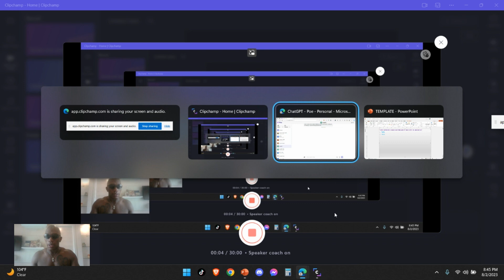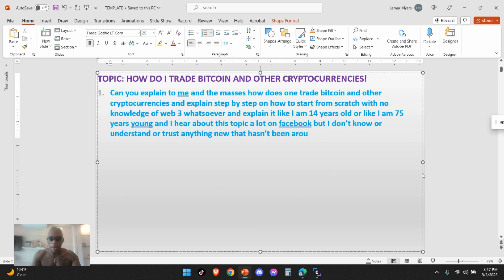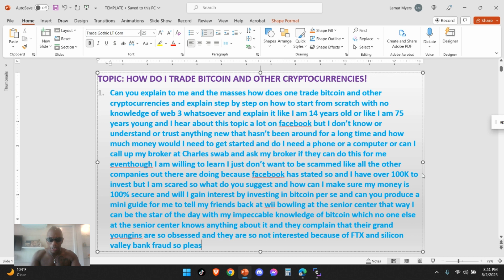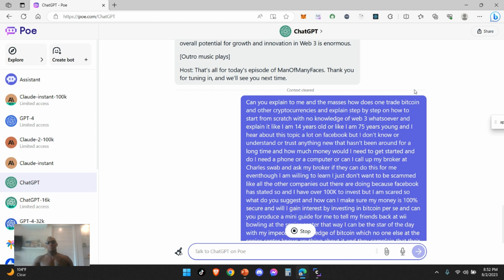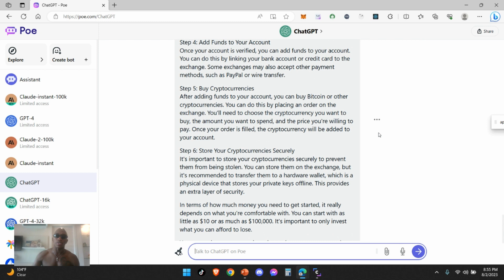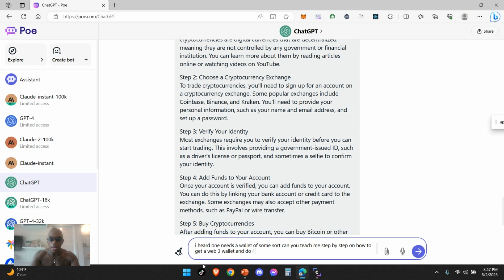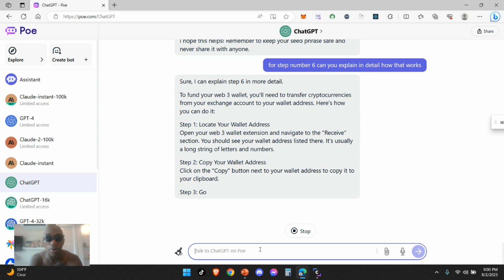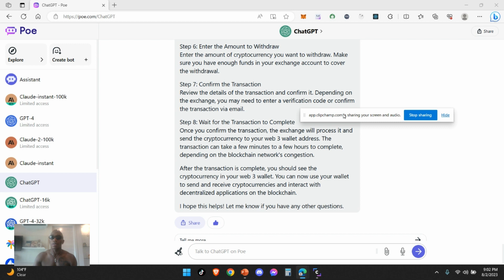AI & Me: Bitcoin & Web 3 Wallets - Your Ultimate Guide (with a Touch of Artificial Humor)!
Welcome to the future, where AI and blockchain intersect to provide you with seamless access to your Bitcoin and Web 3 wallets. In this video, we'll be exploring the exciting world of AI-powered wallets and how they're changing the game for crypto users everywhere. We'll be sharing our expertise on the latest innovations in wallet technology, from biometric authentication to predictive analytics, and everything in between. And of course, we'll be injecting our signature humor into the mix for a fun and engaging ride. So whether you're a seasoned crypto user or just getting started, this video is for you. Join us as we explore the cutting edge of wallet technology and discover how AI and blockchain are revolutionizing the way we manage our digital assets. 🤖💰